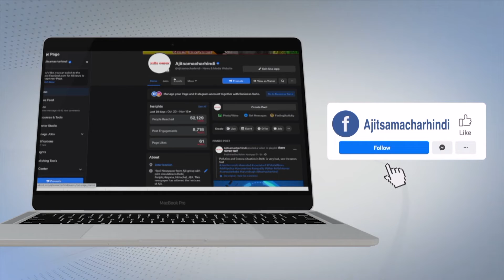हम मानसिक तनाव के मुद्दों को दूर करने के लिए विभिन्न कदम उठा रहे हैं कुलदीप सिंह